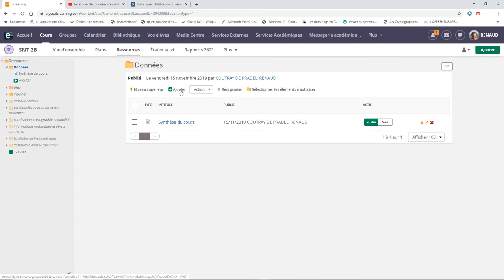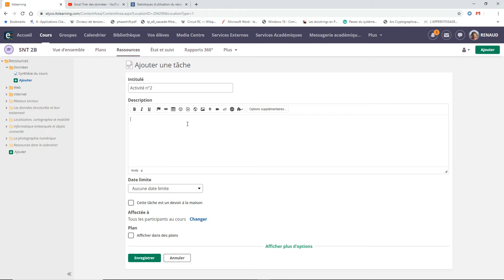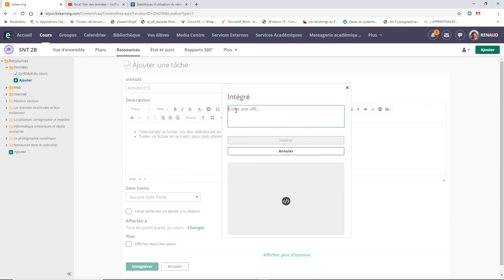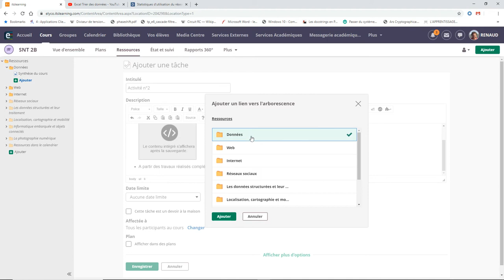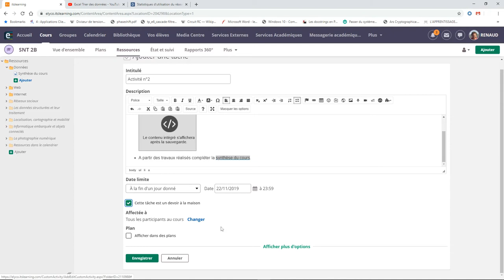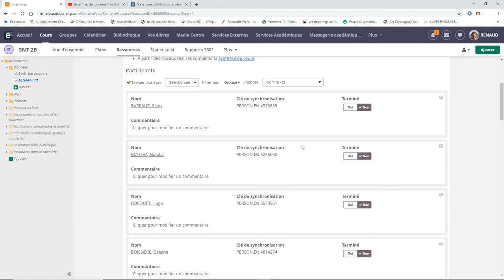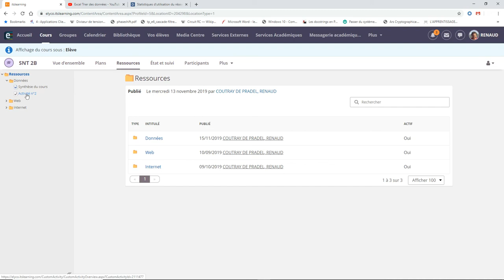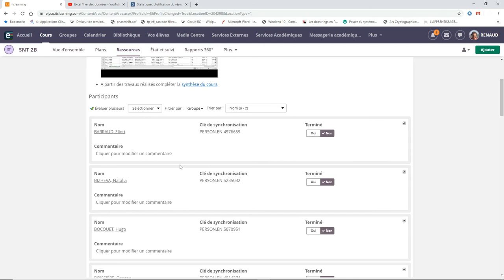utilisation de l'outil tâche d'e lyco 3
L'outil tâche permet de donner un travail à faire aux élèves